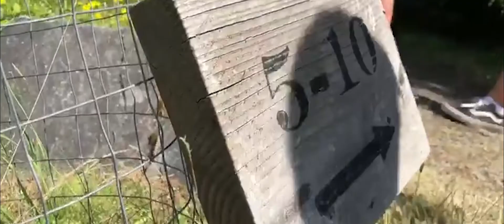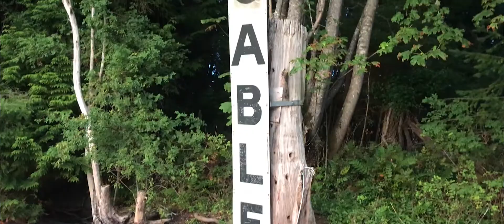Mayne Island - 2019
we shot this in 10 days, just the two of us.

Max, my friend in the movie, is a talented filmmaker, he edited this movie. check him out